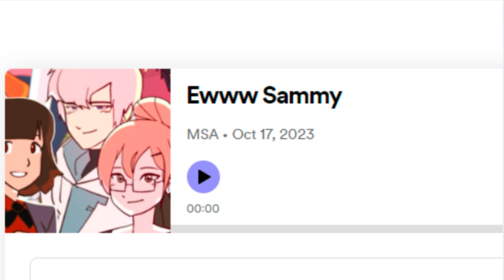MSA podcast | Ewww Sammy Full story | twin bro and sis